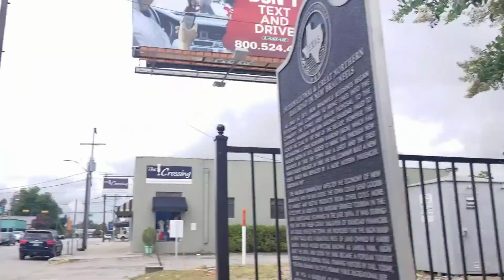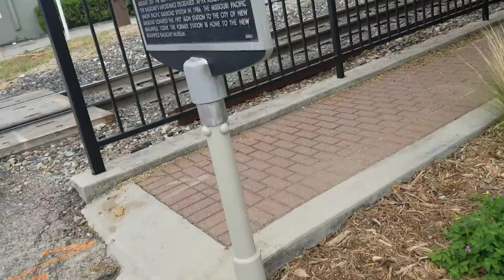Northbound union Pacific hopper train